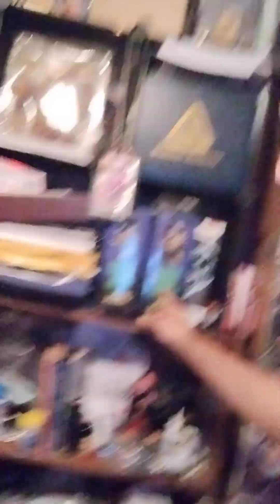United States America Government Where are your Super Powers